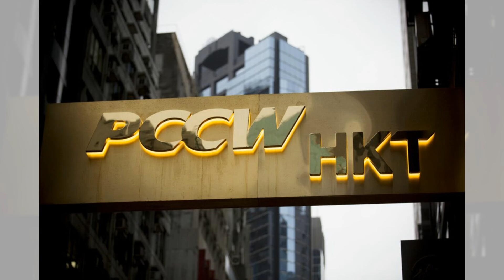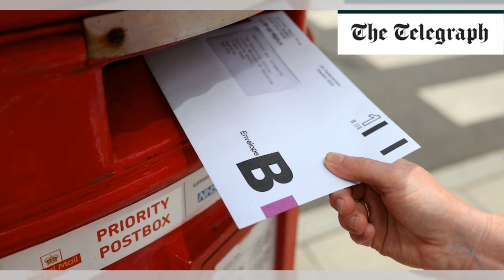电动车市场大震荡：欧盟对中国电动汽车开征高额关税；关税风暴：37.6%背后的博弈与挑战；高性价比VS高关税：中国电动车的欧洲求生术：华尔街争议20240704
大家好！歡迎來到我們的六度探索節目。今天我们要探讨的是欧盟宣布对从中国进口的电动车加征高达37.6%的暂时性反补贴税，这一举措将从5日起实施，为期最长四个月。欧盟声称，此举是为了纠正中国电动车因政府补贴而导致的不公平竞争状况。然而，中国政府对此表示强烈不满，称欧盟此举可能引发全球电动车市场的动荡。中国电动车企业如比亚迪、蔚来和小鹏正积极寻找应对措施，以尽量减少这一决定对其在欧洲市场的冲击。欧盟的调查将于10月底完成，届时将决定是否长期加征此关税。请大家继续收看详细内容。